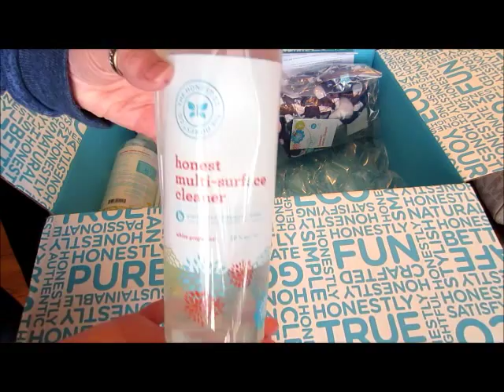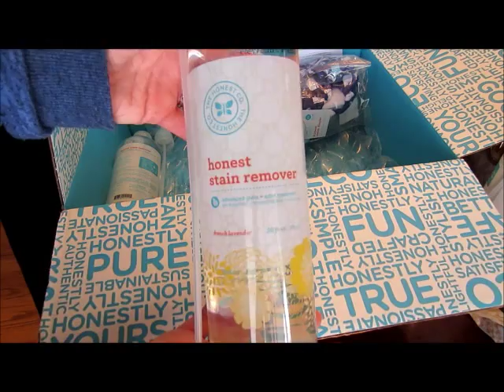Honest Company Haul (Swim Diapers, Cleaning Procducts) + Promo Code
Just a small haul from The Honest Company. I really wanted to try out the swim diapers and cleaning products. I ended up loving everything (as usual). The products work great and knowing they are chemical free and safe for my son is what really matters most.